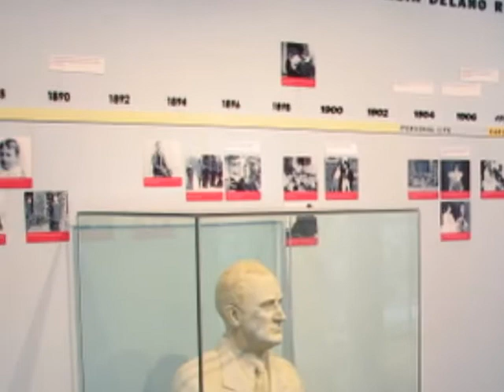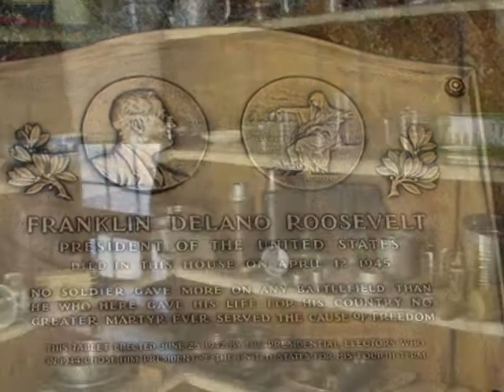FDR's Little White House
A tour of Franklin Delano Roosevelt's Little White House in Warm Springs, Georgia.  Includes the house, museum and grounds.